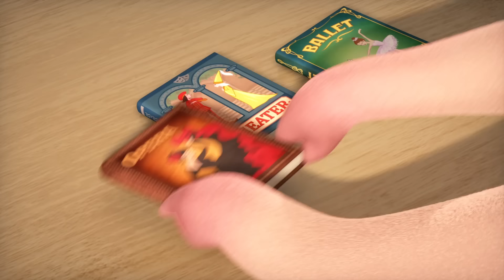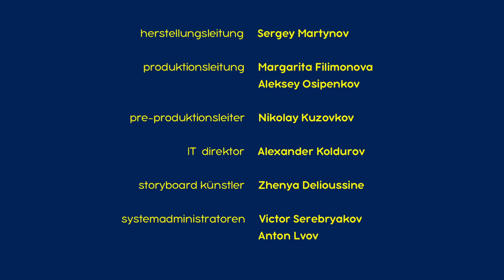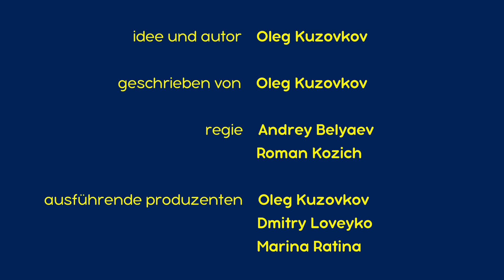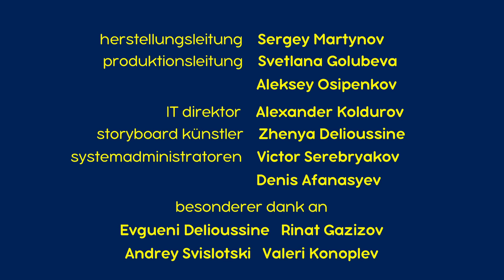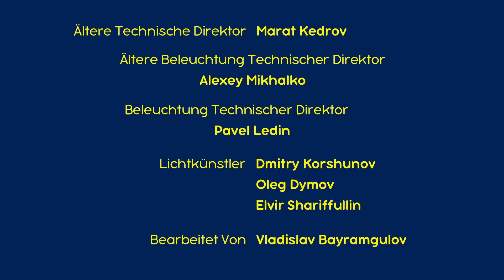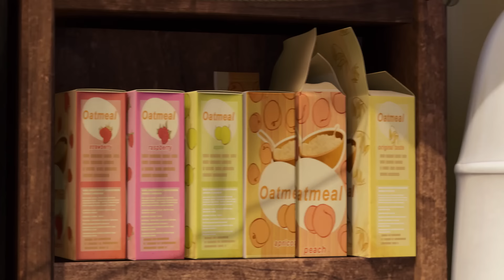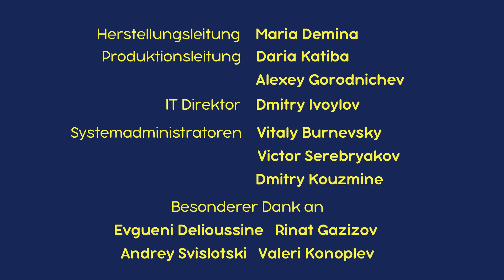Mascha und der Bär 🎭Talentsuche🎭 Episodensammlung 👧🐻 Masha and the Bear 2023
👱‍♀️🐻 🌟🎅Frohe Weihnachten und ein gutes neues Jahr! 🎅🌟

✔️ Theater ums Theater (Folge 76) 🎭💃
✔️ 💃Tanzfieber 🕺 Folge 46
✔️ Guten Appetit (Folge 24) 🧑‍🍳🐼
✔️ Das Mascha-Speziale 👅 (Folge 17)
✔️ Der Zauberfisch 🐠  (Folge 8)